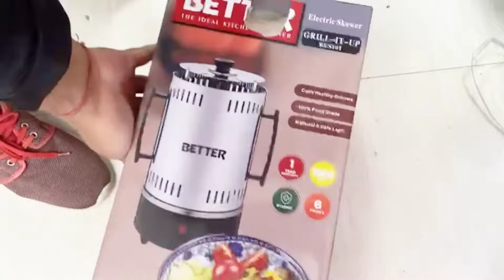Electric barbecue grill Machine Round ll Sekuwa Maker ll Adjustable Round BBQ Machine In Nepal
electric barbecue grill
electric grill machine
electric barbecue grill machine
adjustable round barbecue grill machine
electric barbecue machine
electric barbecue grill recipes
electric grill
barbecue grill
electric barbecue
best electric grill
bbq smokeless indoor barbecue grill machine
smokeless grill machine
electric barbecue plate
how to use electric bbq grill machine
bbq grill machine
electric barbecue grill how to use